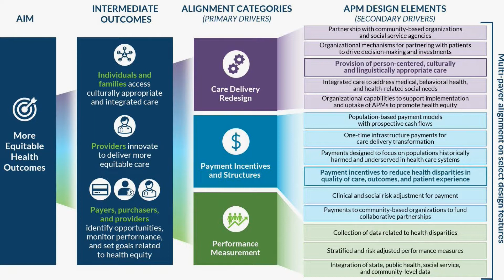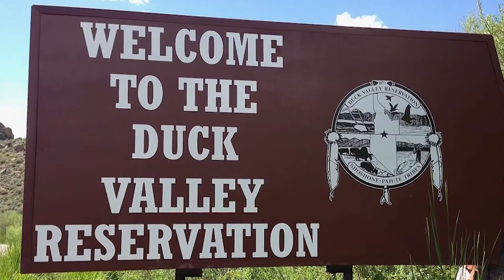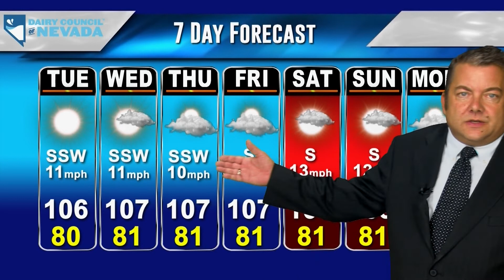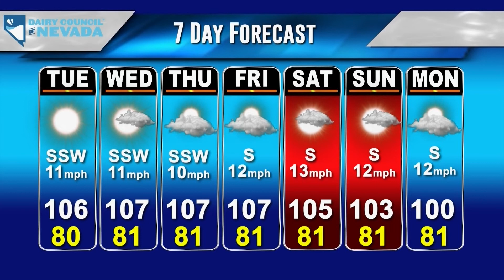KPVM News 25 07/18/22